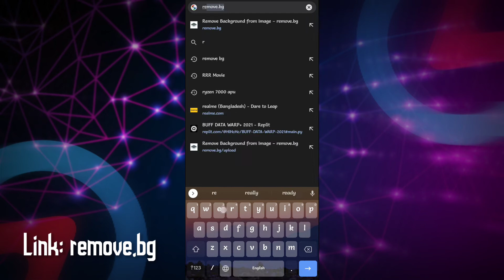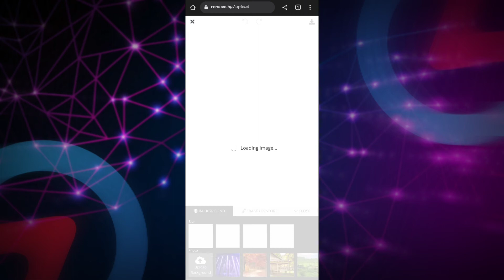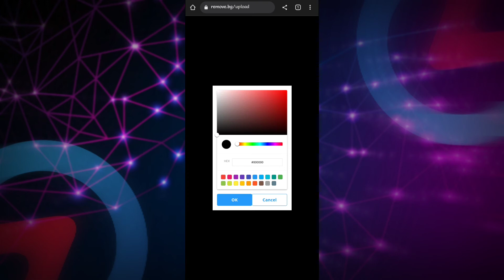কোন সফটওয়্যার ছাড়াই একুরেটলি ব্যাকগ্রাউন্ড রিমুভ !! AI Background Remover | Secret Info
কোন সফটওয়্যার ছাড়াই একুরেটলি ব্যাকগ্রাউন্ড রিমুভ ।।

Accurately background removal without any software.

ভিডিও সম্পর্কিত কোন প্রশ্ন থাকলে জানিয়ে দিন কমেন্ট বক্সে ।।